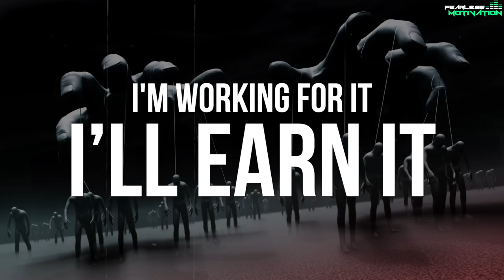This song will send shivers down your spine! (FIGHT FOR YOUR FREEDOM!)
"FREEDOM" is the new ALBUM by Fearless Motivation. Listen on EVERY good music platform, including:

WRITTEN by JONES 2.0 for Fearless Motivation

Image created by Aleksandar Mihol for Fearless Motivation